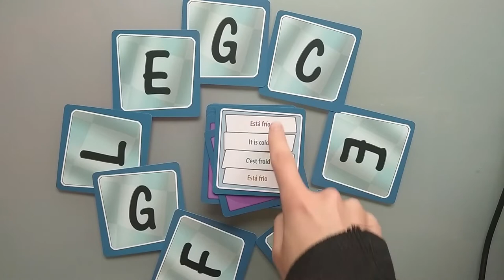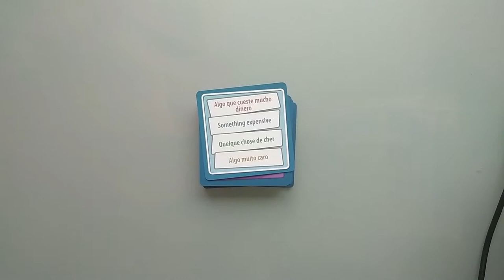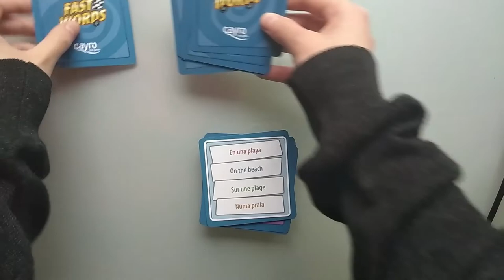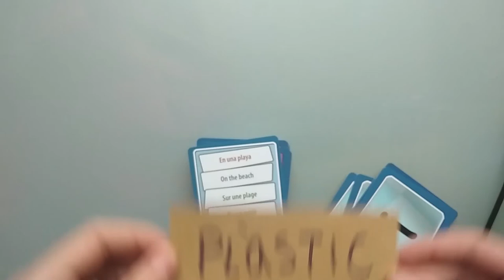Jocs de Taula: Fast Words